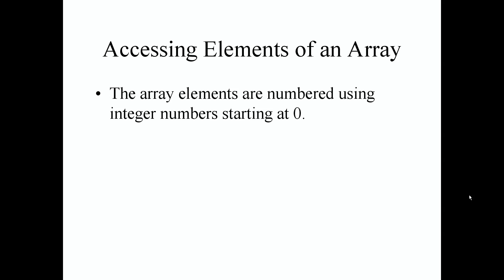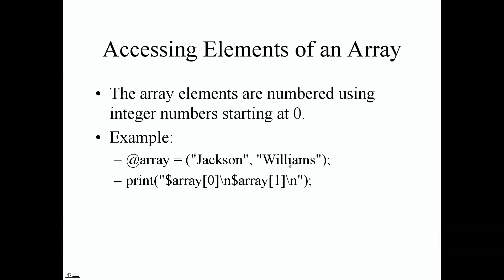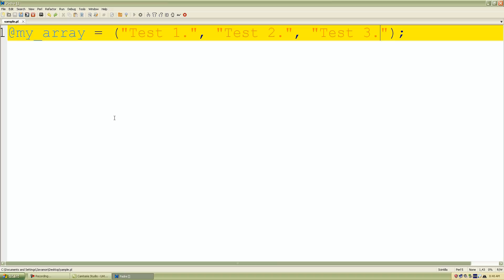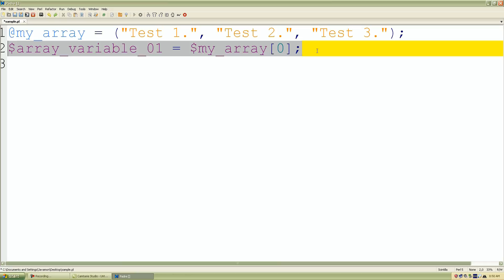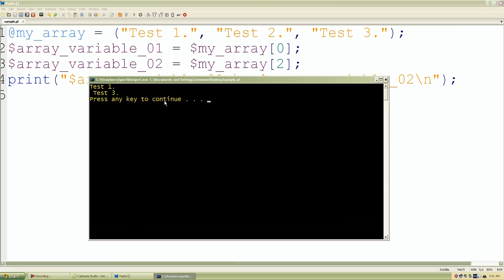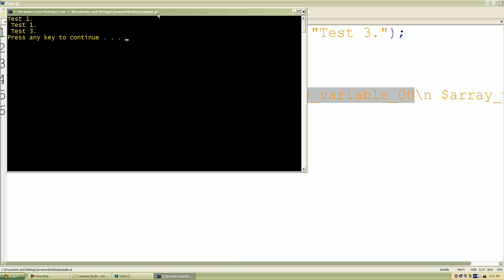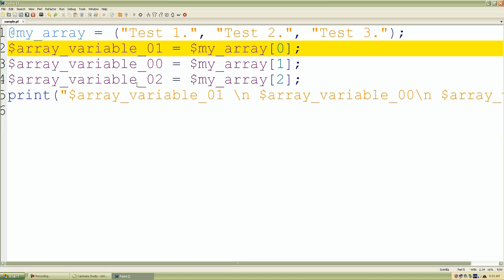Perl Programming - Accessing array indices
Hello everyone. Welcome back. In this lecture, we’re going to be talking about access array indices. Let’s jump right into it.
Accessing elements of an array. The array elements are numbered using integer numbers starting at 0. Again, to select a specific type of element in an array or an indice, we have to use a decimal number or a whole number to access each specific array element. For example, if we were to create an array, again we use our @ symbol followed by the array name. We declare using the Perl identifier. If it has two values, let’s say for example if we only want to select one value from that array, not the entire array, but each individual value of an array, so in Perl it gives us a way to do that. We can use a print statement of course to print all values in the array, but in order to do this and select only one part of it, it’s causing indices. So we have to use a dollar sign $ which indicates a scalar value followed by the array name. We have to include our square braces or our square brackets followed by the integer number. Again, guys, it starts with 0.
For example, the first value is Jackson. 0 is referenced to Jackson. Jackson is actually the first value of the array which is array[0] or subscript 0. Of course, we count up 1. So Williams is the second value in the array which is 1, so 0 1. 1 will reference Williams. That’s pretty much how you reference independent or individual element values. That’s how we retrieve a specific value from an array. We just use an indice which is a whole number to access that value of our array.
Let’s do some examples I can show you guys. The first thing we want to start off with is declaring and setting up our array. Let’s define an array and set up some values. Again we start off with our @ symbol followed by our array name. I’ll call it my_array. I’ll give it some values. Let’s say Test 1. Let’s just call it Test 1 for my value. I’ll just give it all strings this time to make it easy. So Test 1, Test 2, and Test 3. I’ll actually add a period. Let me save my work. What I’ll do as well, I’ll declare scalar variables. What I’ll do here let’s call it array_variable01. Remember to retrieve a value from an array or an indice of an array, we have to use the $ sign to reference a scalar value. We type the name of an array followed by our square brackets [] and the indice number. Again, it starts off as 0.
Let’s say I want to reference the first element which is 0. I want to reference the last element which is Test 3 which will be indice 2. Sorry about that. Like I said, 0 1 2. 2 is the last element inside our array. Again, I’ll call this array_variable_02 with our indice of 2. An easy way to do this is just count. Like I said it starts from 9 and you can go in the following order. Let’s print our values. We set up a print statement. I’ll take my first array variable. Of course I’ll put it in double quotation marks because I love the power of double quotation marks. I’ll add my nice new line character. Again, I’ll do the same thing for the second variable and add another new line character. If I’m correct, it’s going to print out Test 1 followed by a period and it’s going to print out Test 3. We save our work. Go up to the menu. Click Run, Run Script. There we have it: Test 1 and Test 3.
If we even assign another one to test out all three of them, let’s just put this variable in. I’ll do that. Paste it in followed by a new line. I’ll print out all three of them. Always remember to double-check the variable name. I’ll run it again and there we have it. It should have printed Test 1, Test 2, and Test 3. Always remember as well. Look for your errors. I’ll put this as indice 1. Actually it’s good to have errors because you can learn off your mistakes as well like me for example as well. Again, this is indice 1, indice 2, indice 3. It references all these values. Again, we save our work. Let’s see if I set up everything correctly. There we have it: Test 1, Test 2, and Test 3.
That’s pretty much how we reference indices of elements specifically to retrieve their value and to save them and to scalar variables. If you guys have any questions, let me know. I’ll you in our next lecture.